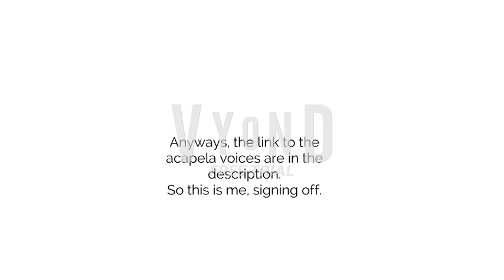Test Of The Karen Acapela Voice On Vyond